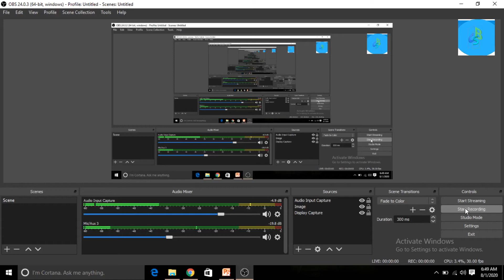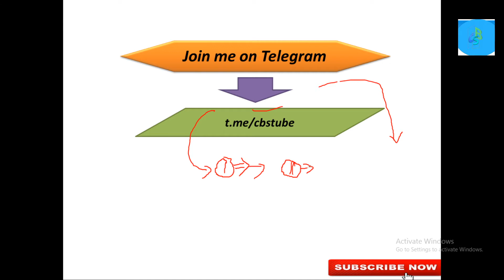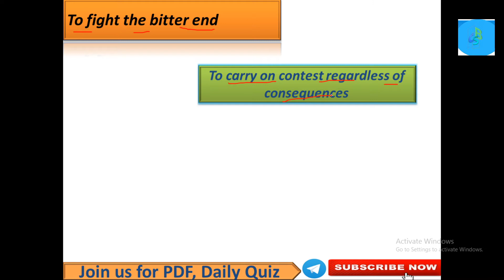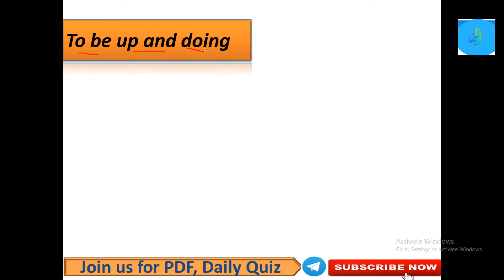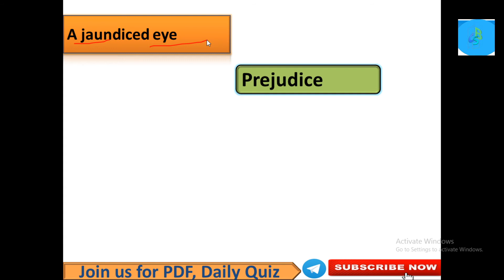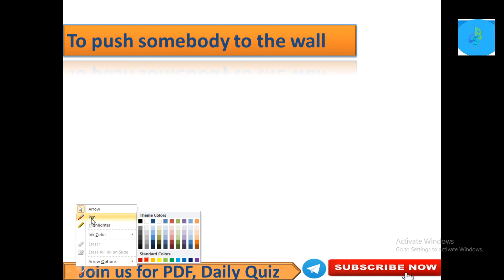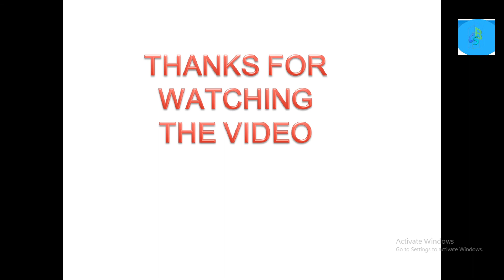🎯 AIRFORCE AND NAVY SPECIAL 🎯| 🎯बस इतना कर लो। इससे बाहर एक भी नहीं, यह वादा है 🎯। DAY 14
*Join Telegram for AIR FORCE AND NAVY ENGLISH MOCK TEST
Join telegram for NTPC AND GROUP D GK & GS MOCK TEST

Hello friends,
welcome all of you to your CBS tube.
Friends,
You can watch many videos related to various @exam.
like _--One Word substitution, Antonyms, synonyms, Idioms & Phrases. you can also downlod PDF.

gsforaa/ssr
gsforaa/ssr#gsforairforcex/y
importantquestionforairforcex/y
quiz for airforce
english quizfor airforce.

Thank you friends for watching the video. .
You can also join CBS Tube's WhatsApp group.